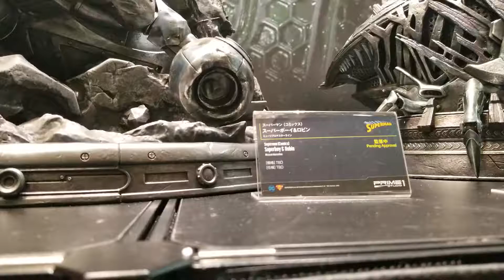Superboy and Robin by Prime 1 (Winter Wonderfest 2019 - Japan 2 / 2019)